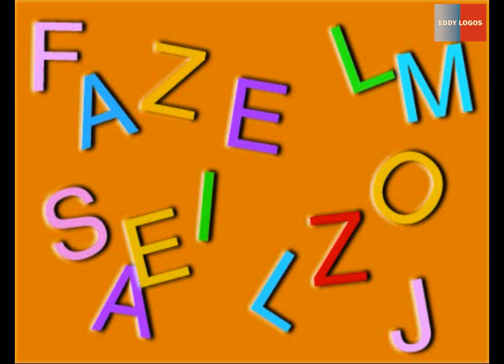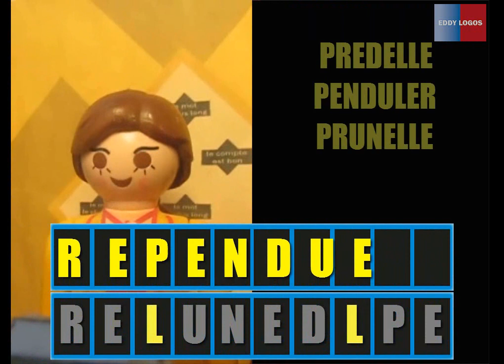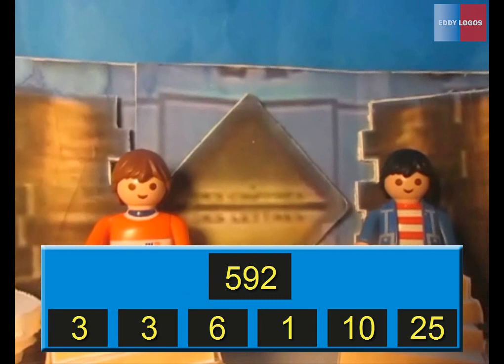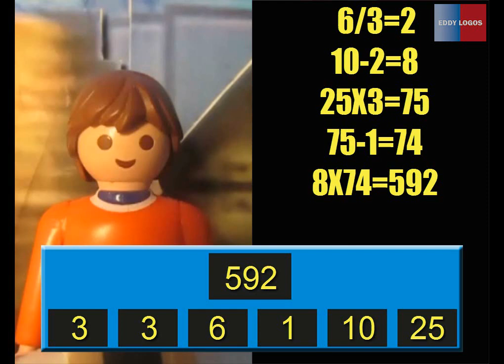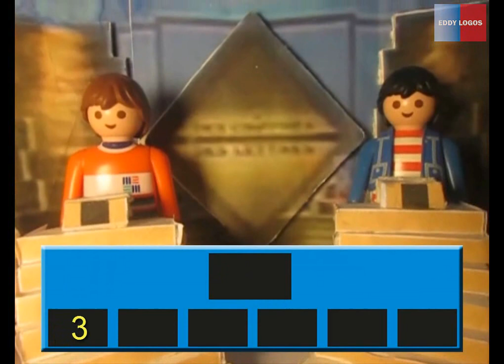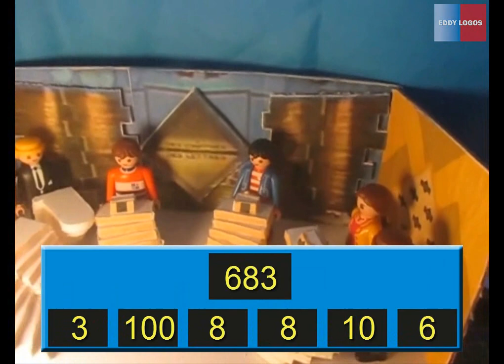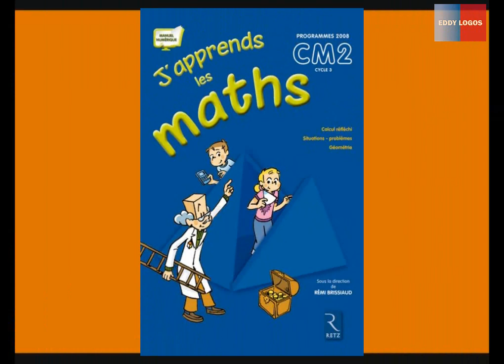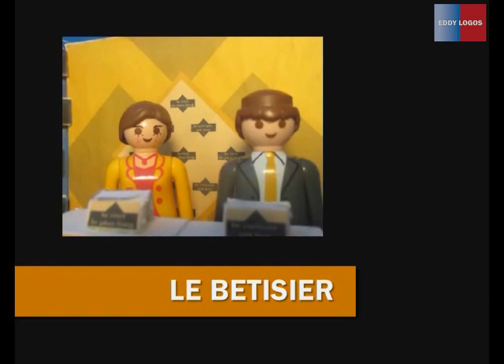Des Chiffres et des lettres version playmobil: Gaspard Cosnard (2/2)